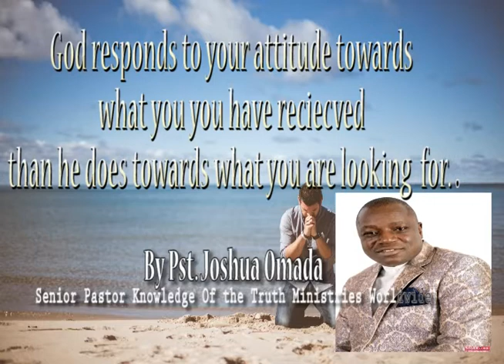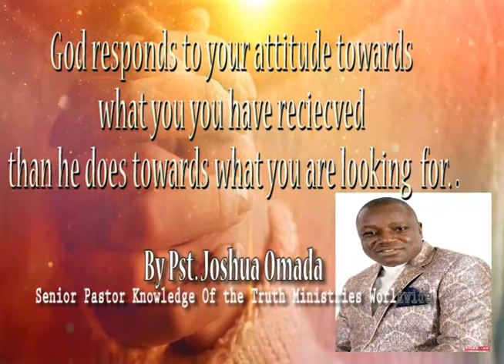God responds to your atitude towards what you have recieved than to what you are looking for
Our children must learn to always be grateful